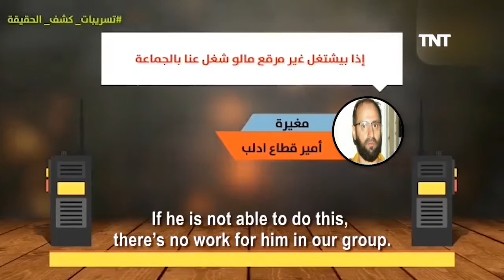REBELS OR SELLERS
HTS_Leaks: Revolutionaries respond to HTS (''Hay'at Tahrir al-Sham'') latest propaganda stunt. Source

► TNT is an independent news platform.
Translations of latest Arabic news ≠ necessarily an endorsement.
In case of any discrepancy, the Arabic version shall prevail.